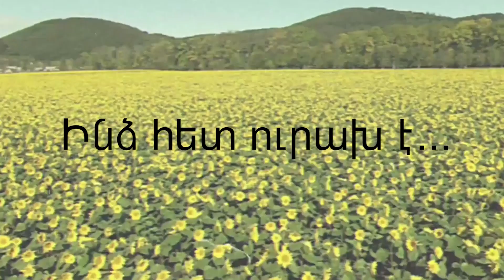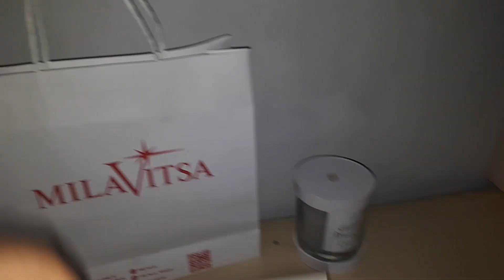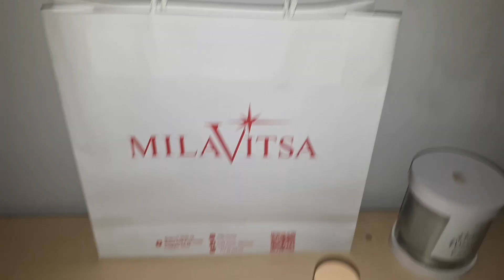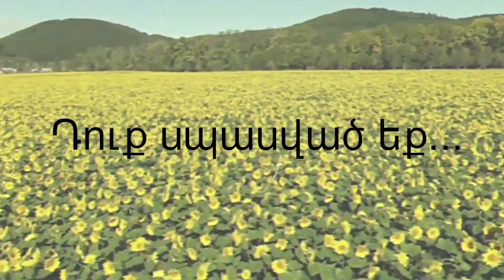Shopping և նկարահանում Rosia mall- ում/ Գնում եմ Արտաշեսի հետևից